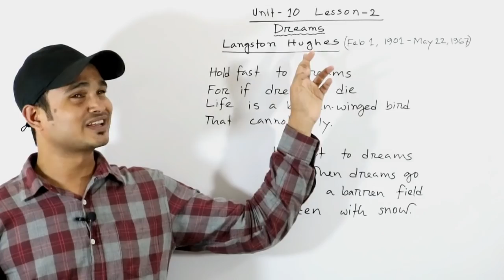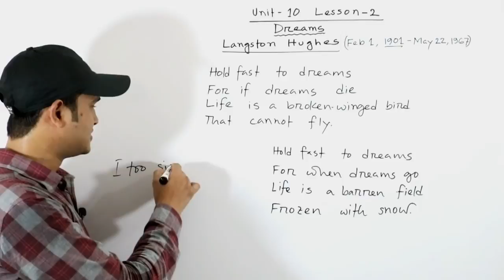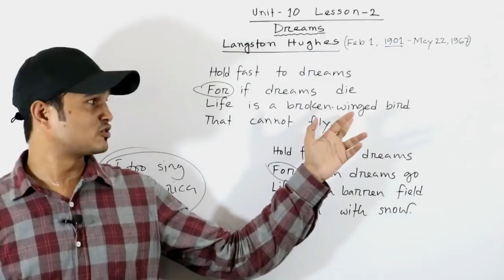Dreams By Langston Hughes (HSC English 1st Paper: Unit-10 Lesson-02)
Founder of,
ENGLISH CENTER

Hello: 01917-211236